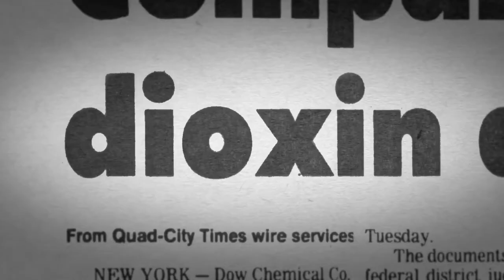THE PEOPLE VS. AGENT ORANGE | Official Trailer | Opens Mar. 10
Screen at home to support AFI Silver Theatre! Rent THE PEOPLE VS. AGENT ORANGE